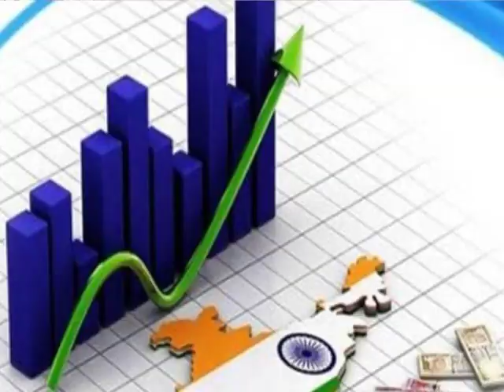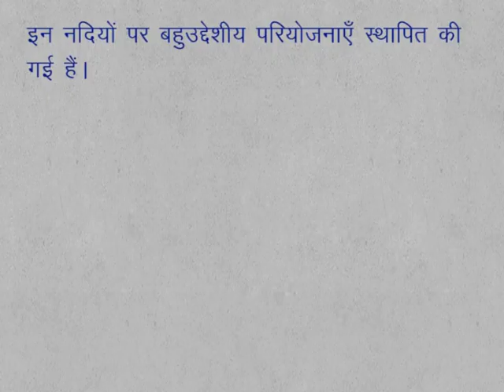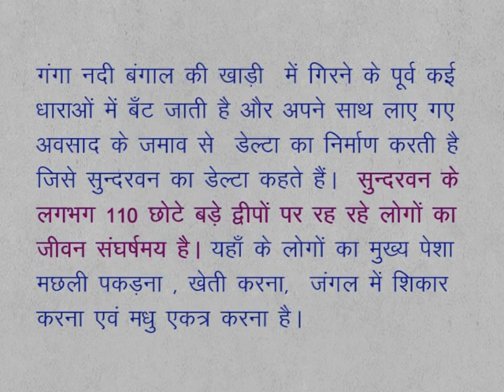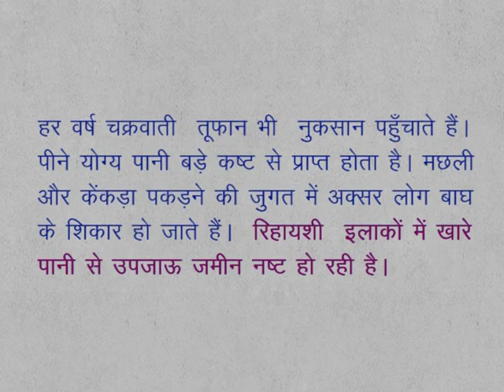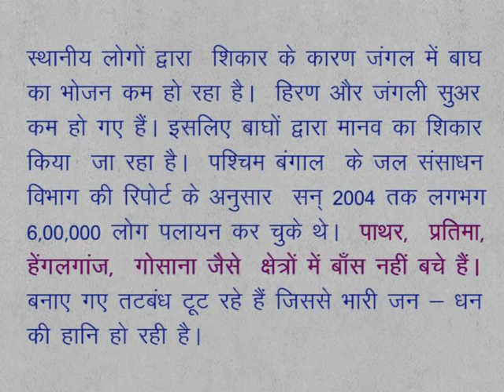CLASS 9th SOCIAL STUDIES | CHAPTER -4- Rivers and runoff system of India